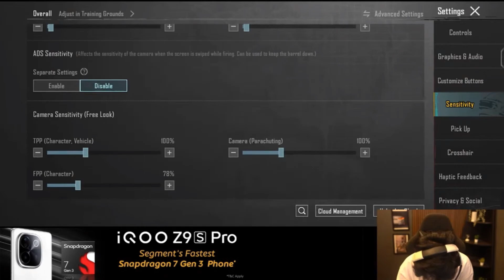Regaltos New Control Code & Sensitivity Code letest || Bgmi New Control Code & Sensitivity Code🔥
jonathan bgmi sensitivity code
bgmi sensitivity code non gyro
bgmi sensitivity code copy
iphone 13 bgmi sensitivity code
bgmi sensitivity code new update
🔎 undercover trouble codes
000 response code